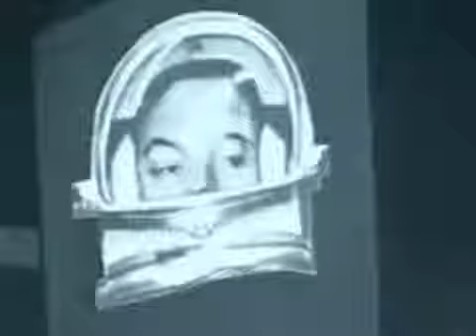Il Mondo - Jimmy Fontana